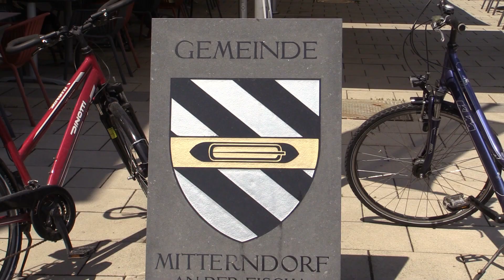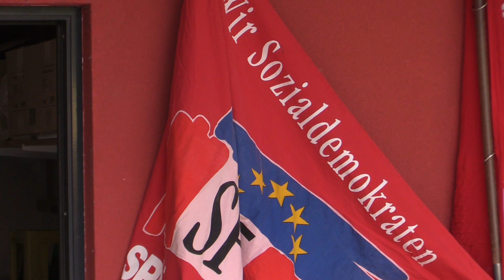1 Mai 2019 Frühschoppen Mitterndorf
Frühschoppen mit den Waldvierler Buam